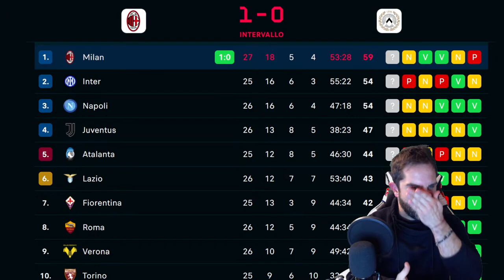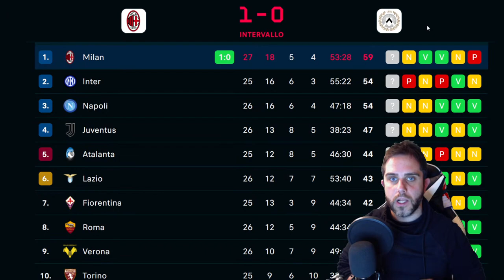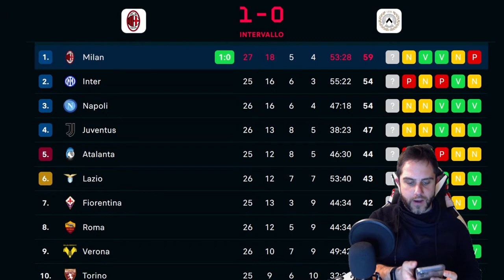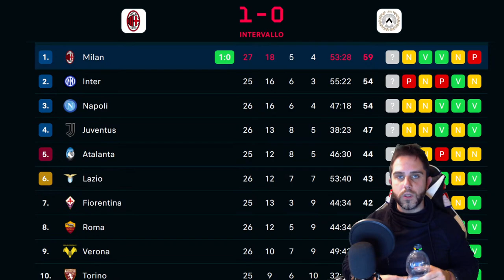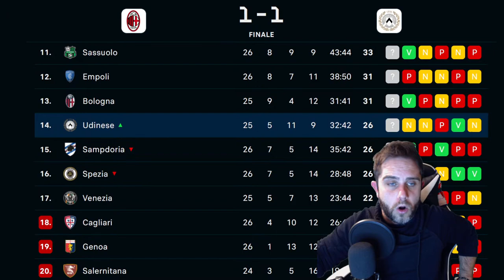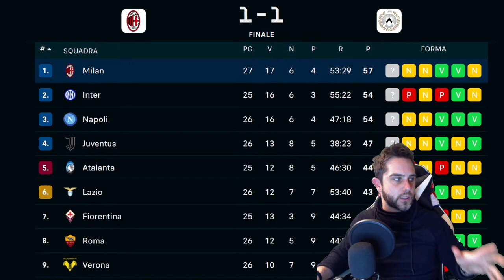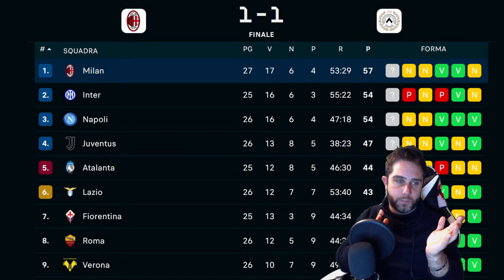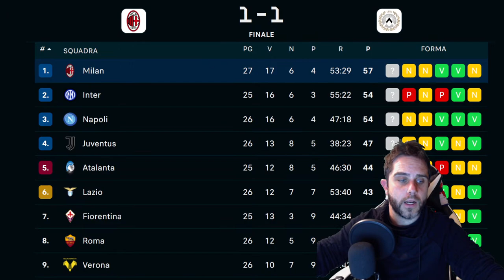MILAN UDINESE 1-1 | Non basta LEAO al Milan - la squadra di Cioffi riesce a resistere a San Siro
MILAN - UDINESE
ARBITRO: Marchetti M. (Ita)
STADIO: Stadio Giuseppe Meazza (San Siro) (Milano)

SCARICA GRATUITAMENTE L'APP
RISULTATI di CALCIO LIVE - BASKET, TENNIS, BASEBALL e NON SOLO.
ALERT D'INIZIO e FINE PARTITA, MARCATORI, CARTELLINI e MOLTO ALTRO

✅ LEGGI NOTA :
NEL PIENO RISPETTO DELLA LEGGE Children’s Online Privacy Protection Act
AVVISO CHE LA VISIONE DI QUESTA LIVE POTREBBE RISULTARE NON ADATTA AD UN PUBBLICO MINORE DI ANNI 14.

✅ LEGGI NOTA:
QUESTO PROGRAMMA E' IN DIFFERITA E NON IN PRESA DIRETTA CON IL CAMPO DI GIOCO.
WALK OFF SPORT RACCONTA, CON LE PROPRIE REACTION, QUELLO CHE SUCCEDE SUL RETTANGOLO VERDE, DANDO VALUTAZIONI E CONFRONTANDOSI CON LA COMMUNITY.

▆▆▆  SUPPORTA WALK  ▆▆▆

ABBONATI al CANALE! - CLICCA SUL LINK e SOSTIENI WALK...